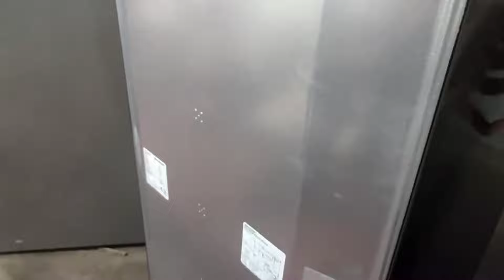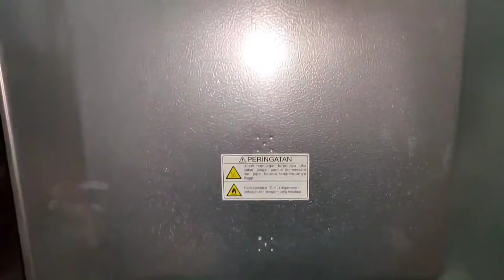Cara kerja system pendingin lemari es kulkas